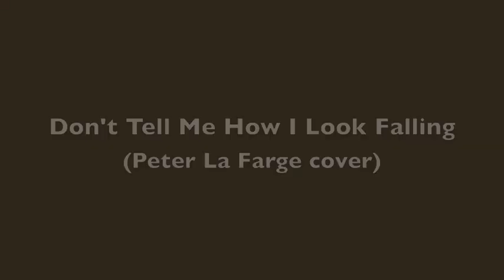3031. Don't Tell Me How I Looked Falling (Peter La Farge cover)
Peter La Farge (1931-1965) was part of the folk scene in New York in the 1950s and 60s. He was of Native American descent, the last of the Nargaset tribe, and adopted by the Tewa tribe of the Hopi Nation. He was raised on a ranch in Fountain, Colorado, by his mother. He worked as a rodeo rider and singer, eventually working with Big Bill Broonzy, Josh White and Cisco Houston, who acted as his mentor. After serving in the US Navy in Korea he moved to New York, where he became a central figure in the folk movement, along with Dylan, Rambling Jack Elliott, Dave Van Ronk and Pete Seeger.

In October,1965, Peter La Farge was found dead in his apartment, supposedly from a stroke, possibly from an overdose, though, according to Liam Clancy, who lived next door, it was suicide by slitting his wrists. Fortunately for us, his music lives on. He is best known for his songs "The Ballad of Ira Hayes" and "As Long As the Grass Shall Grow," both of which were popularised by Johnny Cash.

This song is from the 1964 Album, "Peter La Farge Sings Women Blues", one of only two La Farge Albums I own. Peter draws on his own experience as a rodeo performer, using the rodeo as a metaphor for life.

Lyrics and chords:
E
My name is Peter Buckin horse,
…. A …. E
And often I've been throwed.

I've laid in the dust as a rider must,
...….. B7
And some of them I've rode,
…. E
I've got my trophy buckles,
…. A …. E
My scars and injuries, I'm a stubborn cuss,

And I like a fuss,
…. B7 …. E
But I've got philosophy.

Don't tell me how I looked falling,
Tell me how I looked on,
Yesterday is gone,
Sun come up on a brand new day,
Draw my horse and point the way,

I've often been mistaken
But I spur good anyhow,
I've taken the rein and walked home lame,
And I've chaused the hereford cow,
I've wailed at the moon at midnight,
And hollered the sun at noon,
I've got a tan as an also ran,
And I've licked the silver spoon.

Now I've had friends by dozens,
And sometimes friends by ones,
I've stood alone with an old dry bone,
Had a million when I won,
Now the coyote calls by midnight,
And seldom calls by day,
I've heard his song all day long,
Since my woman's gone astray.

I've got a friend named Harry,
River ridin' he will do,
I'll take a chance on the Jackson dance,
He's a twister tried and true.
I had a girl in Boston,
And my thoughts are on her now.
I lost her once like a stupid dunce,
But I'll try again somehow.

Now let me tell you buddy,
Just exactly what I know,
There's many a fall and I've had them all,
In life’s great rodeo,
The women they've been lovely,
And the horses they've been rough,
I'm here to stay as well as play;
I rather like it tough.